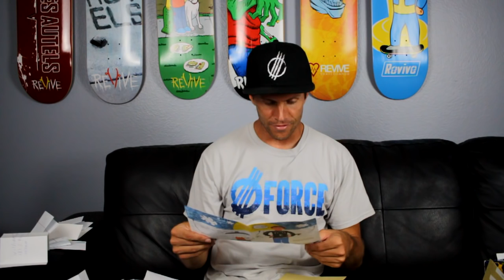Inflatable Black Ninja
Mail Drop Monday's Episode 21. Was your mail in this episode?
Fan/Hate mail send to:
Doug Des Autels